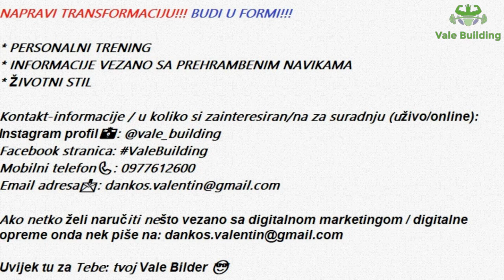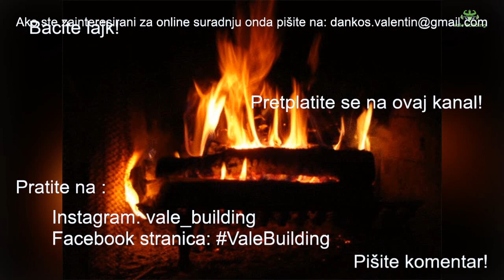Život DIEGA MARADONE… Šta možemo naučiti?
🧾 INFORMATION ABOUT CLIP:
“Nažalost ponovo smo izgubili jednog velikog nogometaša…
Njegov izuzetno uspješan životni put nek bude primjer svima; da TALENAT TREBA MAXIMALNO ISKORISTITI; i ako odradimo sve što je potrebno onda ćemo definitivno pretvoriti svaku našu želju u realnost!
Počivaj u miru: DIEGO MARADONA! ☹”

Citat by: Vale Bro
Kontakt-informacije / ako ste zainteresirani za personalni trening ili da reguliram vaše prehrambene navike (uživo/online):
Instagram profil: @vale_building
Facebook stranica